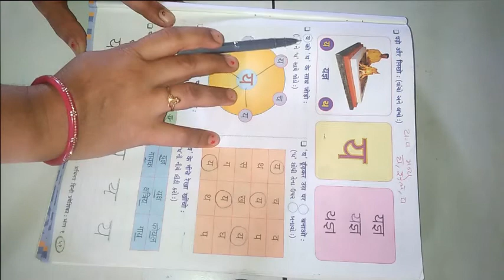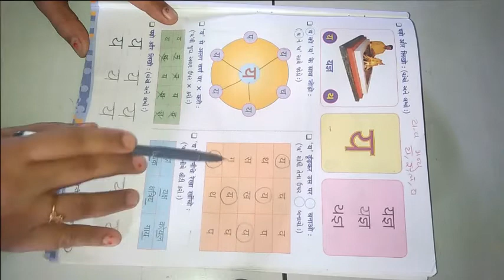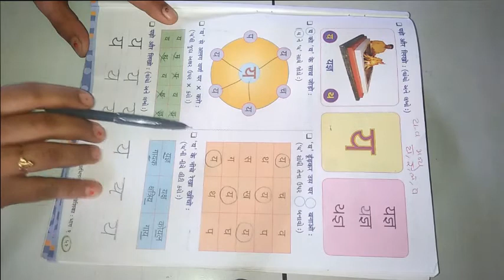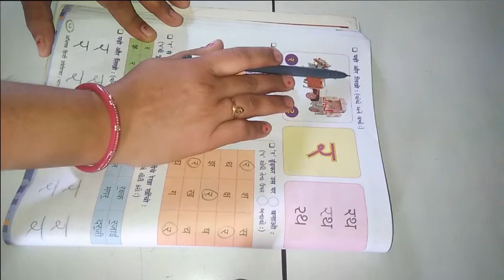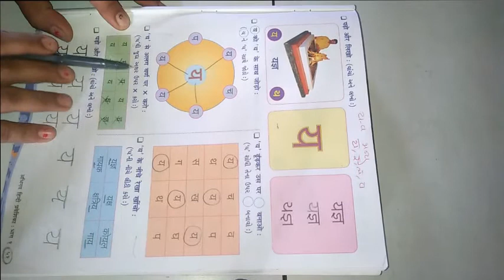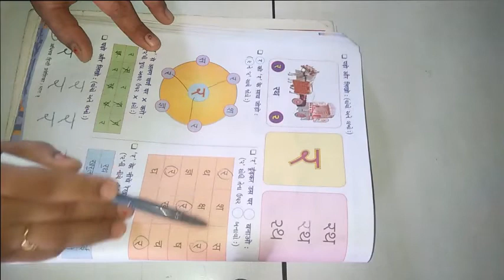ધોરણ ૧ વિષય હિન્દી य અને र ભાગ ૧૪